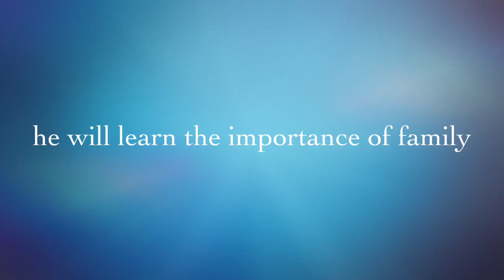Mogie the Heart of the House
Book Trailer by Grade 4: Mogie The Heart of the House by Kathi Appelt